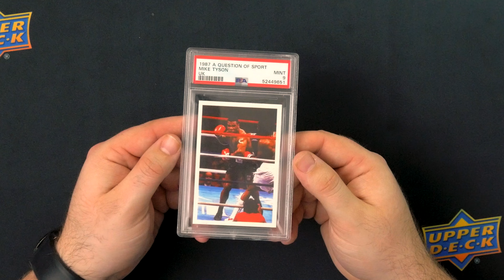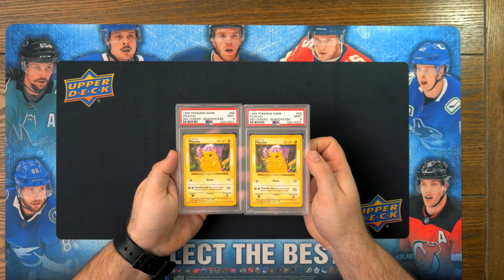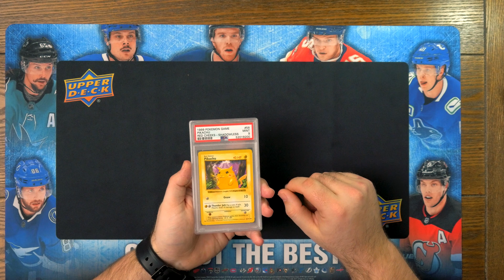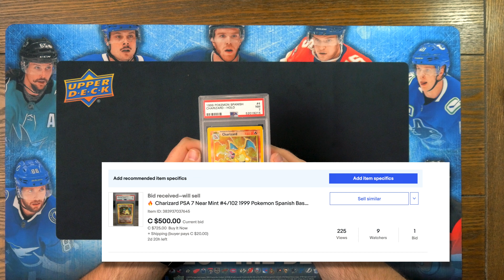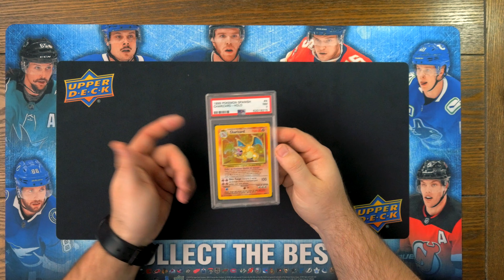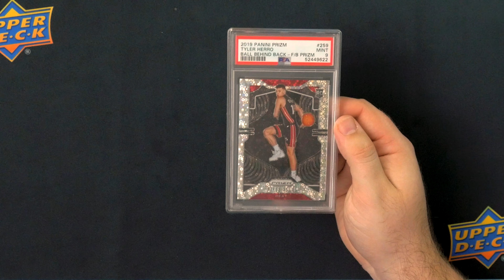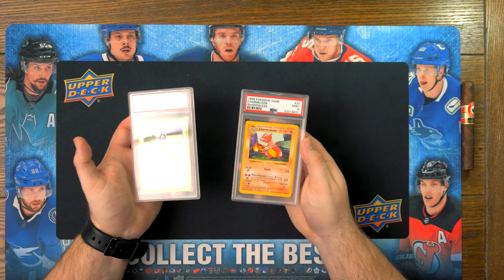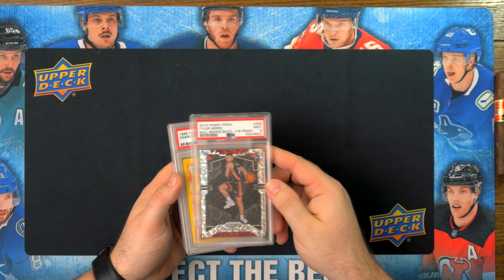PSA CARDS ARE BACK! 🔥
PSA CARDS ARE BACK! Sports cards are at an All Time high and we are excited to showcase some new Slabs!

 Bitcoin Address: 3HXue5pdoX3MHbRWJSSYnQQkqYv2DFqayq

Sports Cards are growing and you should tune in every week to watch Red Cape Sports. Learn Sports Card Investing and Collecting.